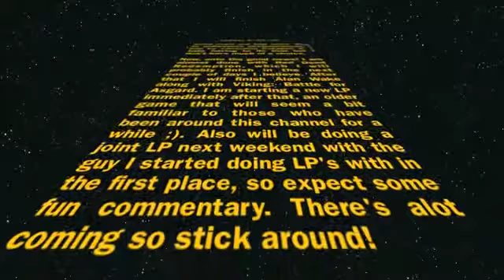Update 5/23/10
Good news and Bad news, more good than bad!